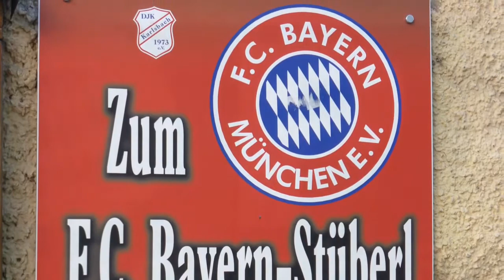Waldkirchen im Bayerischen Wald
Ein Gang durch Waldkirchen im Bayerischen Wald. Vorbei am FC Bayern Stüberl, der Fußgängerzone und vielen weiteren Stätten im Ort.

Videos von uns aus allen Lebenslagen und über fast Alles!
Ferienhaus mit Sauna, WLAN und SAT-TV direkt am IJsselmeer.
Einkommen von zu Hause aus erzielen.
Rezepte von unserer Familie.